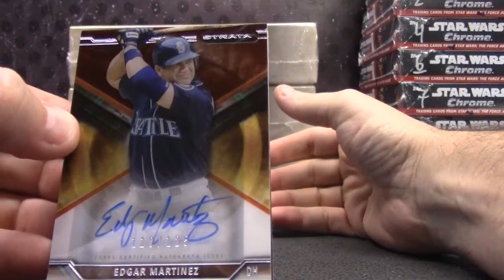Jason's 2015 Topps Strata Baseball 2 Box Break